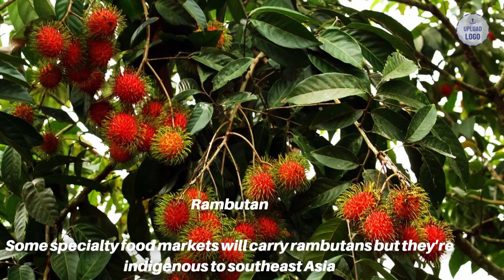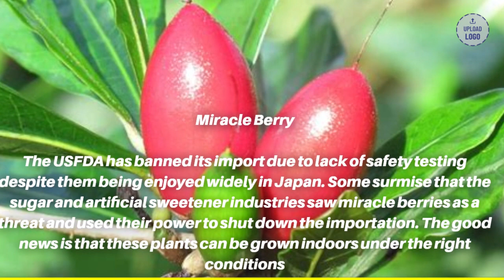Top 10 Rarest Fruits in the World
Jackfruit is the national fruit of Bangladesh and Sri Lanka where both the ripe and unripe versions are consumed

Poor durian fruit gets a bad rap all the time. Known for its strong, offensive smell

Some specialty food markets will carry rambutans but they're indigenous to southeast Asia

     Pry the peel away with your thumbs and you'll find a white, juicy, slippery fruit inside that tastes both sweet and sour.

         Jabuticaba fruit originally came from Brazil but can now be found growing in many tropical areas.
6Australian Finger Lime

 The Australian finger lime is grown in – you guessed it – Australian where it is native to the rainforests there, but due to its popularity it is now available in some US markets. Finger limes are commonly used to add a tart flavor to seafoods but feel free to use it to have some fun making finger lime mojitos.
7Hala Fruit

The fruit itself is consumed by removing a segment and sucking the nectar out. You'll want to eat the hala right after you open it, however because the fruit starts to smell bad once it gets old earning this Hawaiian delicacy the monikar of "stink nut".
8Miracle Berry

The USFDA has banned its import due to lack of safety testing despite them being enjoyed widely in Japan. Some surmise that the sugar and artificial sweetener industries saw miracle berries as a threat and used their power to shut down the importation. The good news is that these plants can be grown indoors under the right conditions
9Water Apple

The tree will bear fruit twice a year and grows to almost 40 feet high. Water apples can be enjoyed right off the tree but are sometimes cooked with sugar and cinnamon to create a kind of water applesauce, or diced into preserves to enjoy year-round.

You'll find these fruits growing in tall trees in places like Mexico, and Belize where they most likely originated but sapodillas can also be found all across the tropics and are imported into the US.